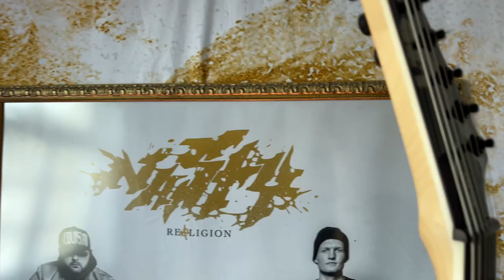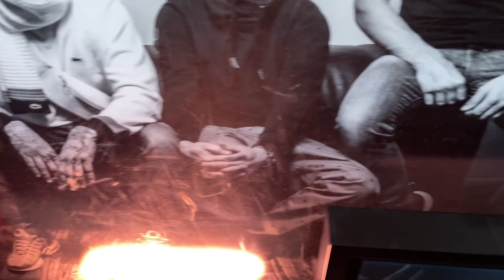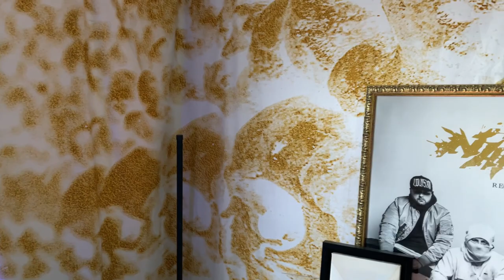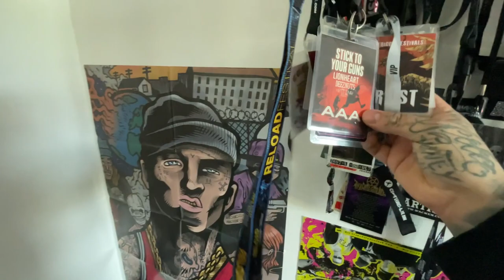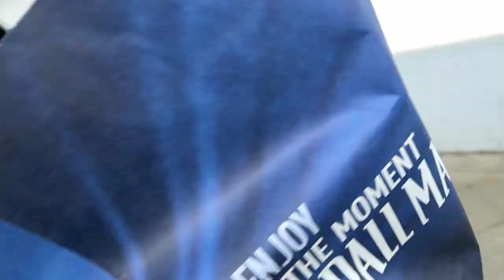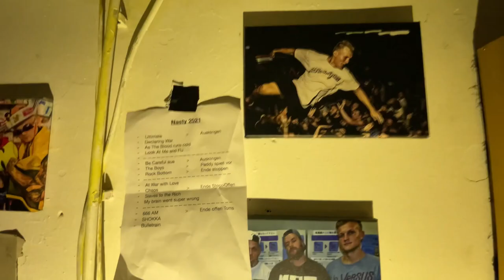Die Nasty Bandprobe! - VLOG#3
Ich wollte euch eigentlich mal mitnehmen und einen kleinen Blick gewähren, wie unsere Proberei so aussieht.. Das Resultat ist einfach nur verblüffend!

Hier kannst du mir was in meine Kaffeekasse schmeissen und mich damit unterstützen :

Folgt mir für mehr Action und begleitet mich auf meiner Reise!

Ich bin regelmäßig auf Twitch am Start - lass gern ein follow da!

Komm in' Discord rein!